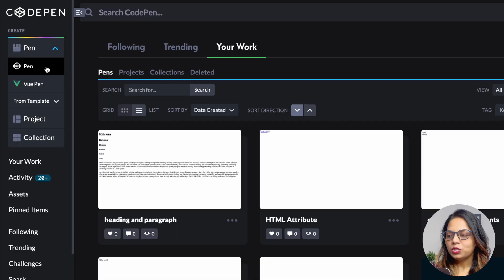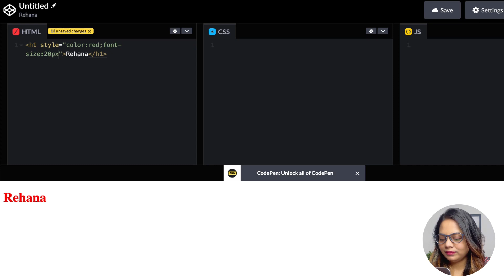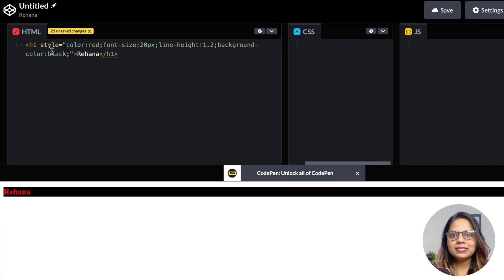Style Attribute in HTML 🔥| HTML Tutorial for Beginners #8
Style Attribute in HTML 🔥 | HTML Tutorial for Beginners || DesignWithRehana